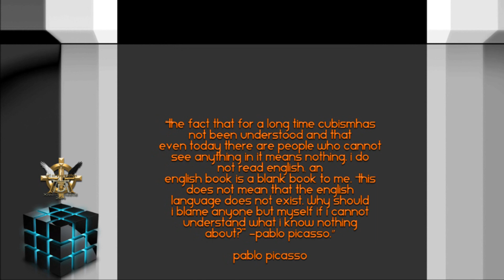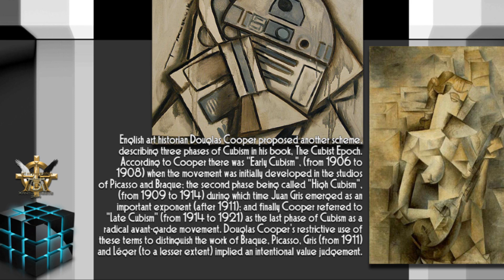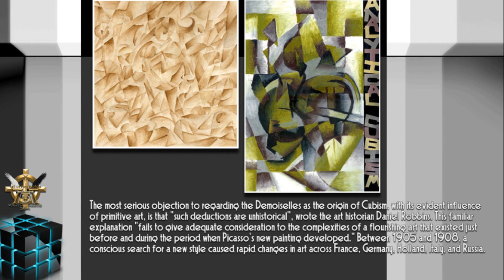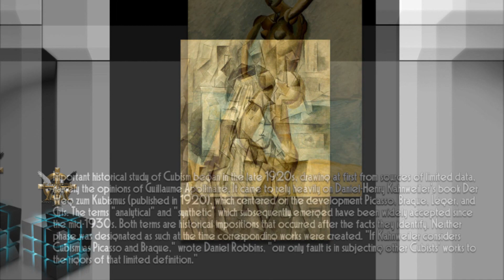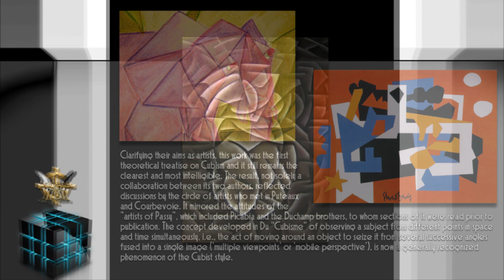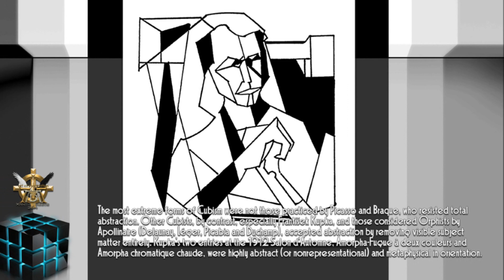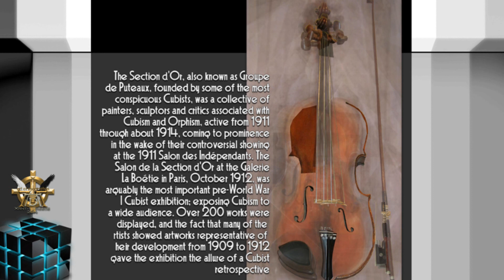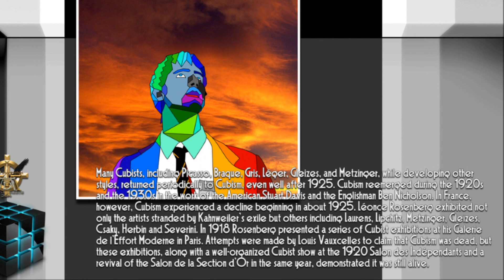MY CUBE CUBIST CUBISM A Brief History of Cubism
SOLITARTGALLERY Presents